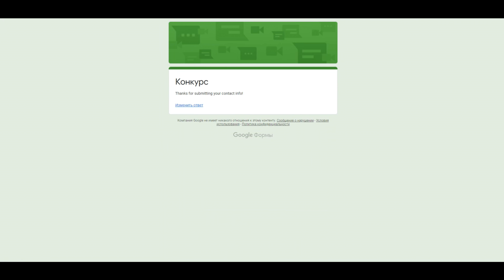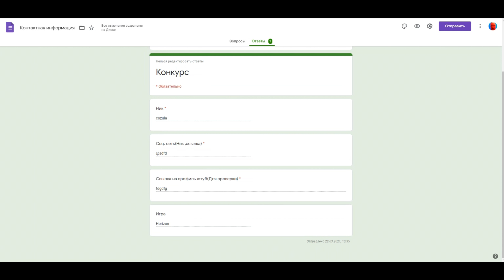Это что такое?! | Прохождение Geometry Dash | Часть 12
Всем привет , с вами Oralo tv. У нас тут прикольные игры подъехали , а игрушка то угар называется geometry dash. Вы уже в курсе что эта игра имеет в себе бесячие кубы , бомбящий пукан и прочее. Это реально жестко. Геометри даш имеет много уровней и полноценный мультиплеер в который мы обязательно поиграем , но пока что я прохожу официальные уровни.Строго гд )Это челлендж для орало тв , возможно мы пройдем демон уровни геометри деш и я запишу летс-плей speedrun как пройти гд без урона сделав мировой рекорд гд. Посмотрим на что способны кубы. Наслаждайтесь))

Таймкоды:
00:00 Вступление
01:43 Level 14
21:24 Конкурс